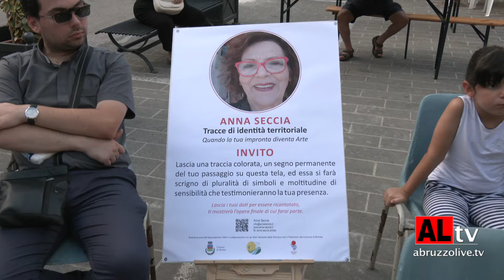Bomba L'arte in piazza con 'Tracce di identità territoriale'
L’arte protagonista a Bomba, in piazza Matteotti, con una performance dal titolo “Tracce di identità territoriale” della pittrice Anna Seccia. Tutti in piazza, a piedi nudi sui colori, per lasciare tracce, impronte, emozioni, su una tela destinata a diventare un’opera d’arte che, una volta completata, sarà donata al Comune. L’iniziativa è stata organizzata dall’associazione Van in collaborazione con gli Stati generali delle donne e con il Patrocinio del Comune di Bomba. Musiche affidate al  violoncellista Vladimir Bogdanovic. 27 ago. ’24

Servizio di MASSIMILIANO BRUTTI

@RIPRODUZIONE VIETATA